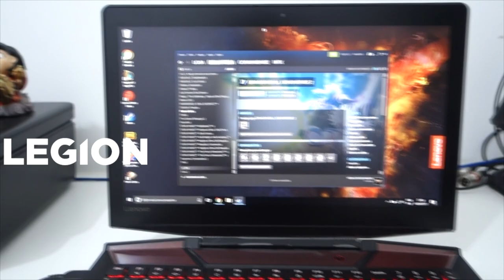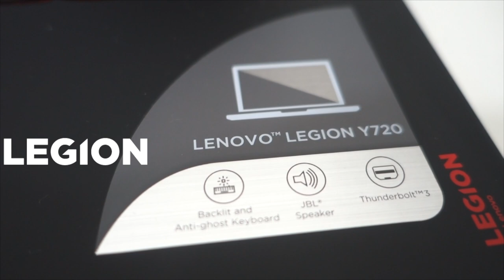PARTIU CHINA! ESTOU INDO PARA O MUNDIAL 2017!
SPECS DO PC:

Legion Y720

I7 7700hq 2.8ghz 6mb cache
Win10 original
Tela 15.6 full hd
16gb memória ddr4 2x8gb
Gtx1060 6gb
1 tera HD + 128 SSD